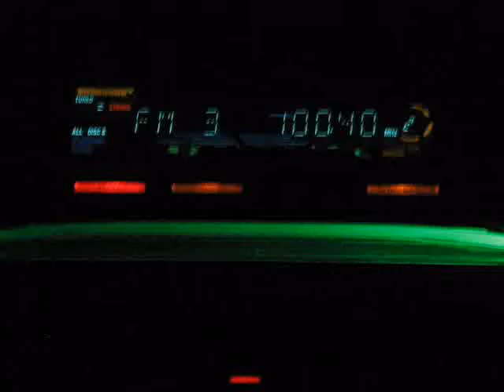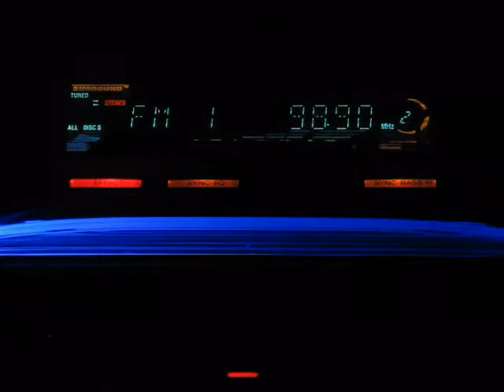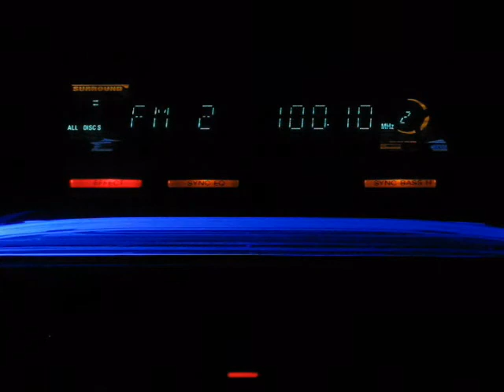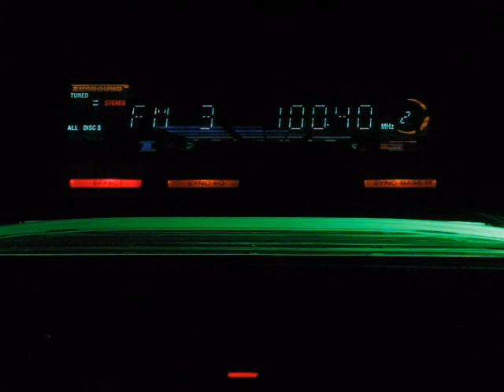Radio Beograd 202 u Boru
Radio Beograd 202 u Boru na koordinatama 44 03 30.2 N 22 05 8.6 E u jednom od visih delova grada Bora na nadmorskoj visini od oko 450 m

100.4 MHz Radio Beograd 202 Tupiznica
103.5 MHz Radio Beograd 202 Jastrebac
98.9 MHz   Radio Beograd 202 Deli Jovan
100.1 MHz Radio Beograd 202 Besna Kobila

Signal sa Besne Kobile je dosta tih, i pun sumova kada ide stereo.